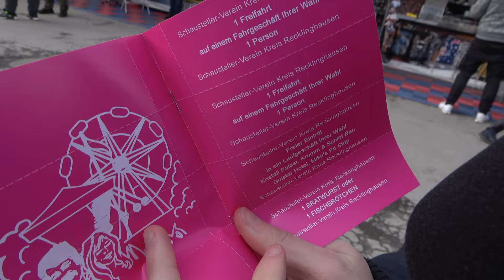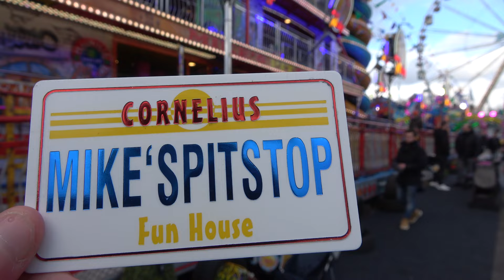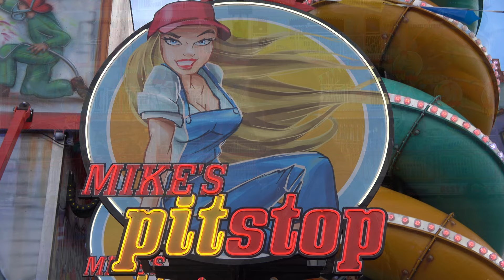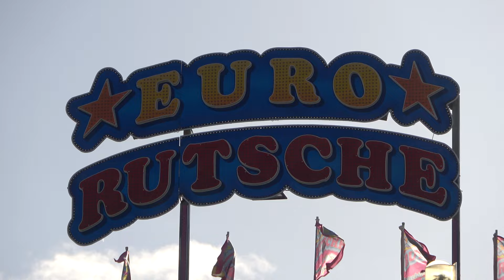XXL Reportage Palmkirmes Recklinghausen 2023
Voor deze nieuwe reportage neem ik je mee over de Palmkirmes in Recklinghausen, één van de grootste voorjaarskermissen in Duitsland. Er staan goede zaken, waarvan we er een paar van behandelen en ook staat er nog een attractie van wereldklasse, buitencategorie, de Voodoo Jumper (Schäfer)! Ook die komt uitgebreid aan bod. Verder eten we nog wat op de kermis en laat ik zien wat voor bijzonders ik heb gewonnen! En met datgeen maken Patrick en ik een ritje in de meest intense zaak aldaar...